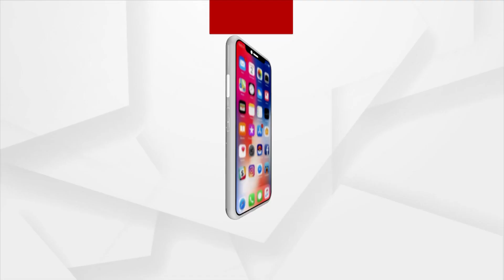Beautiful Tents Set Of At Banks Of River Ganga In Varanasi